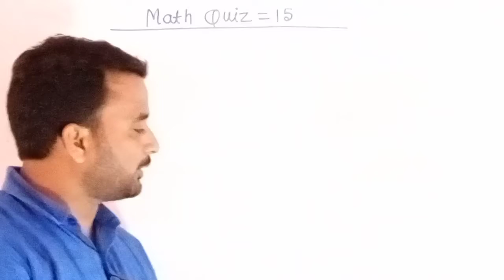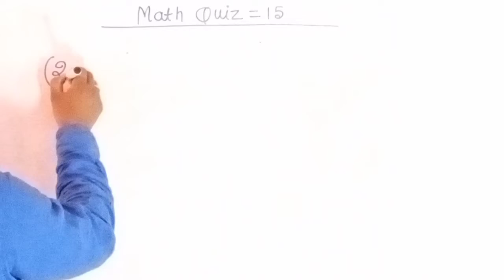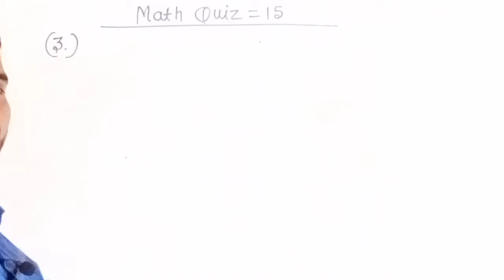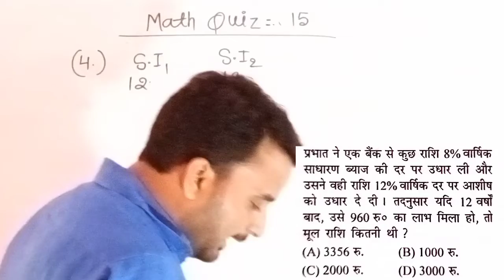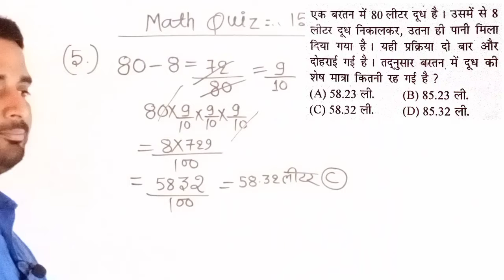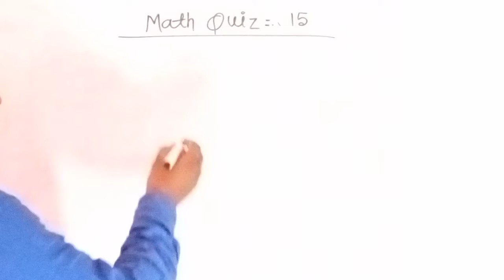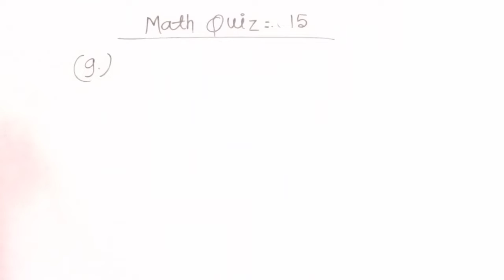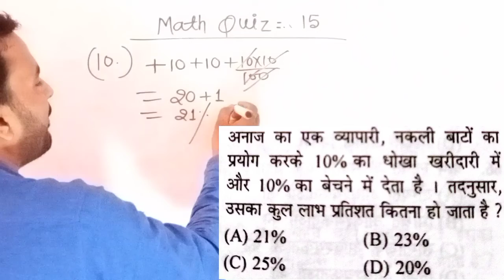Math quiz 15|ssc math|ntpc math|all maths|railwaygroupd by:-Manjeet sir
daily quiz math
math quiz 15
ssc math
excellent maths
math by manjeet sir
compatative math class
all exam maths
arthmatic maths all compatative
short math method
maths ka quiz
maths by manjeet sir
maths ka short method
maths all chapter
maths set 016
by:-Manjeet sir

आपका स्वागत है इस चैनल पर।